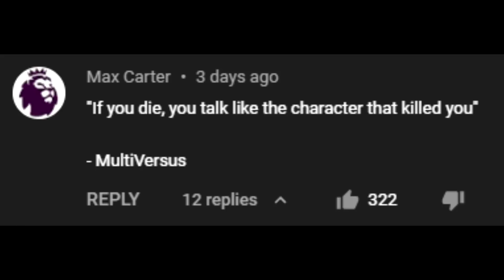If I die, I talk like the character that killed me - Multiversus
A for effort